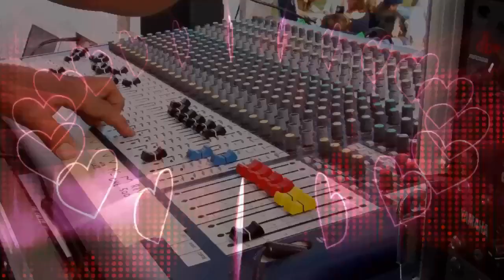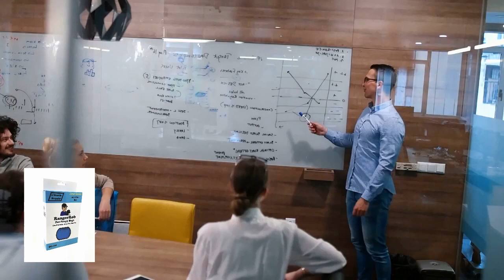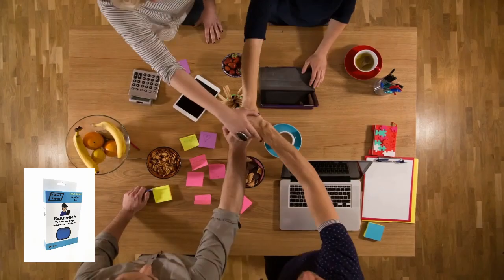Plan, Don't Panic, Let's Have A Family Meeting | Easy Street Show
Today Rob Talks About "Plan, Don't Panic, Let's Have A Family Meeting"
Take the time to sit down and have a family meeting, and make plans. Calmly
Episode 29

Easy Street Radio Show Ball Caps:

Rangerrob Poopy Bags On Rolls & Fabric Dispenser:

Rangerrob Poopy Bags, Rolls Only Refills:

RangerRob Original Sheets: